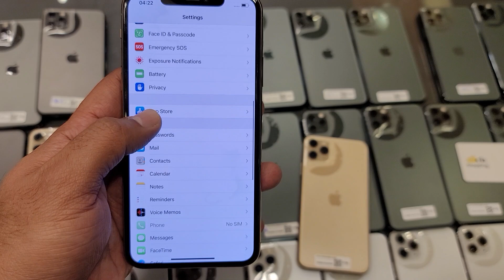IPhone 11 Pro Max Lowest Price in Pakistan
64GB | 256GB | 512GB
Deal in Wholesale & Retial

Delivery available Nationwide.

MobShop
G-39,40 Al-Latif Centre Main Boulevard Gulberg Lahore.